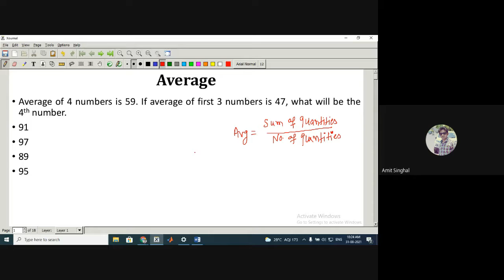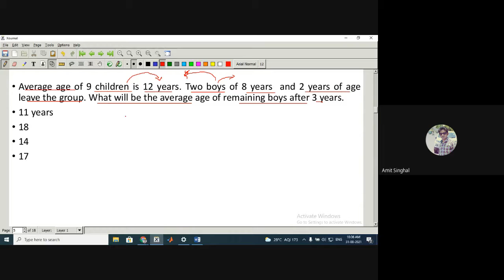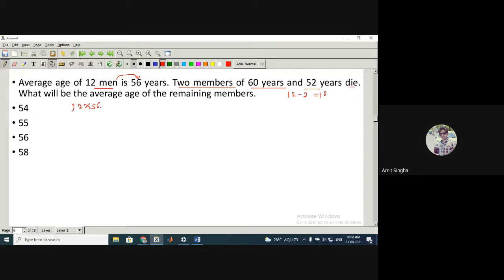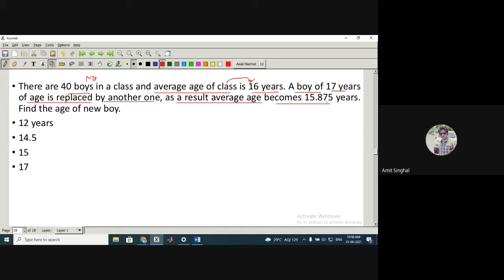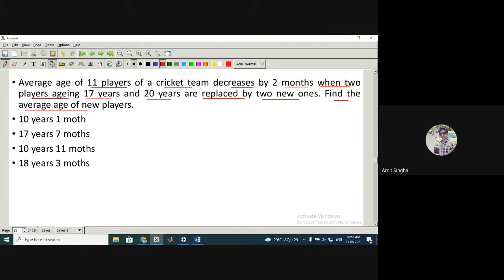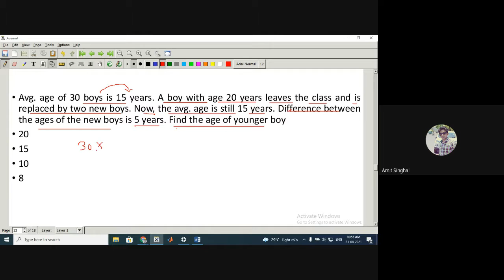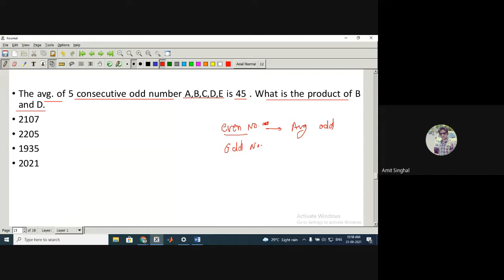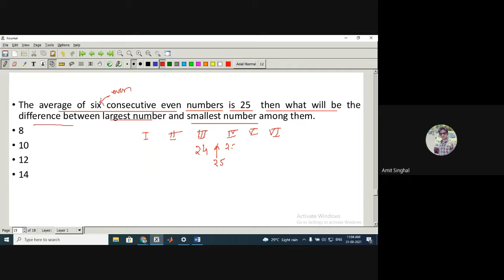Lecture #15|| Average ||Practice Questions And Solution ||Quantitative Aptitude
Hello, Friends if you are facing problems with Average related problems then you have to just watch this video. In this video, you will be able to find your all questions answer. Here we have also shared some tricks in maths to find the solution quickly.